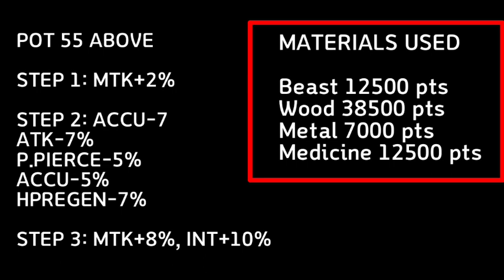Fill Stats Armor IM10 pot 30 (int10% mtk10%) | Toram Online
Fill Stats Mage/Wizard Armor
Int+10% Mtk+10%

For Min Pot 30

STEP 1: MTK+2%, ACCU-2

STEP 2: ACCU-8
ATK-10%
P.PIERCE-5%
ACCU-5%
HPREGEN-10%

STEP 3: MTK+8%, INT+10%

100% Success

Beast 24750 pts
Wood 38500 pts
Metal 19250 pts
Medicine 24750 pts

FOR POT 55 ABOVE

STEP 1: MTK+2%

STEP 2: ACCU-7
ATK-7%
P.PIERCE-5%
ACCU-5%
HPREGEN-7%

100% Success

MATERIALS USED

Beast 12500 pts
Wood 38500 pts
Metal 7000 pts
Medicine 12500 pts

Note: the purpose of low pot is for 2sloted armors like adv garbs